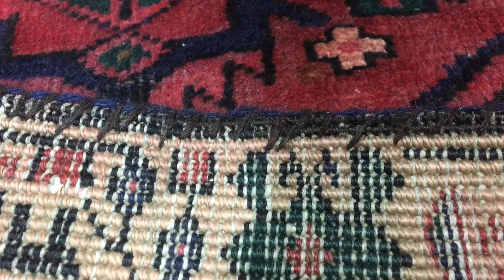Red and Beige Semi-Antique Persian Hamadan Oriental Runner Rug 2'9X10'8 - 142938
This is a Hamadan in the size of 3'X11'. 100% hand knotted Oriental rug from Persian.